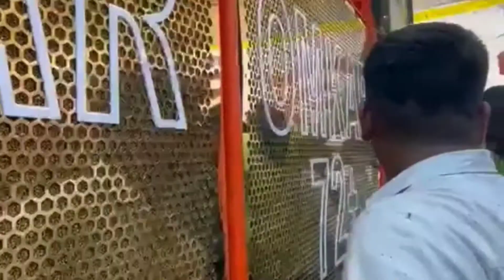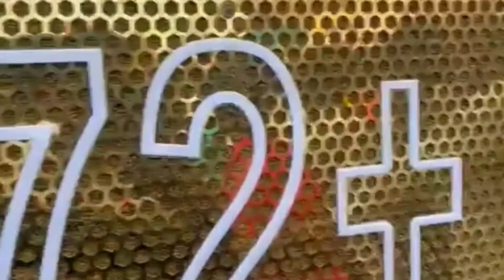OMKAR 72 SOUND WITH DJ SACHIN PUNE BIGGEST PARNYA WITH BIGGEST CROWD PEOPLE AT AHMEDNAGAR